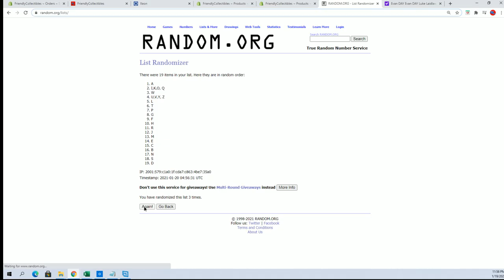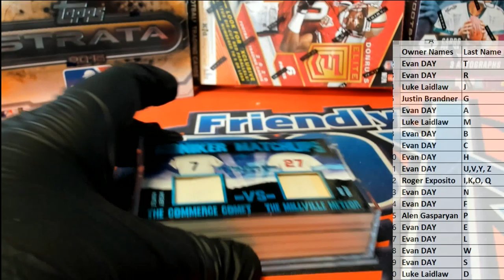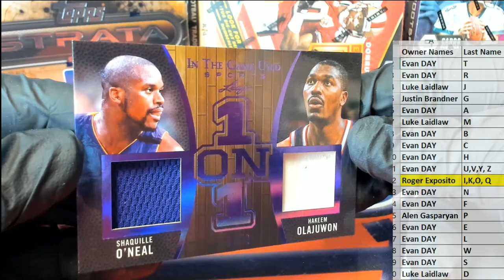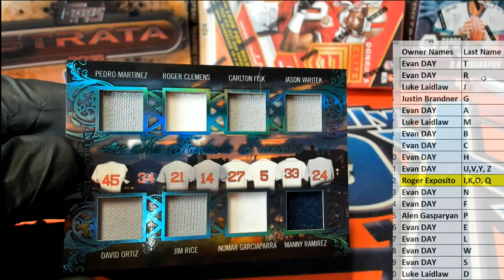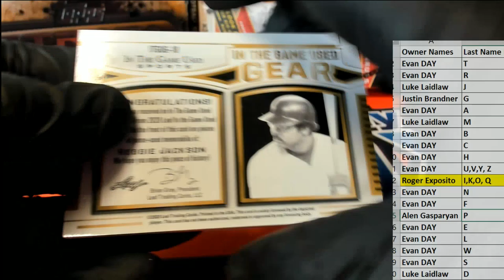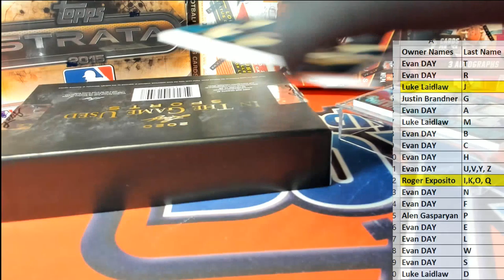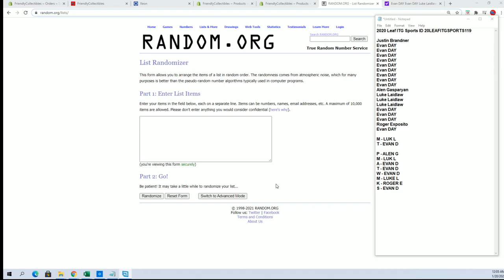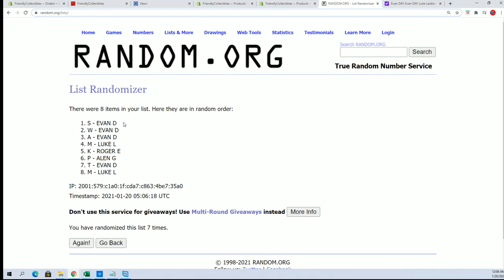2020 Leaf ITG Sports ID 20LEAFITGSPORTS119